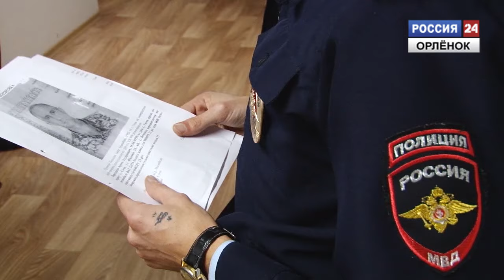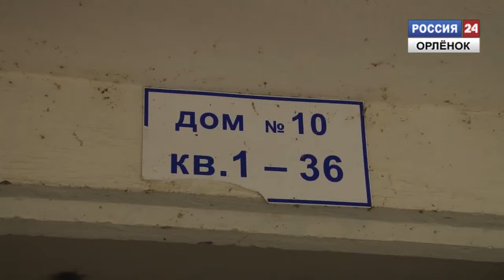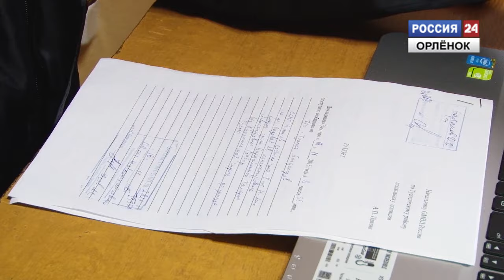День участкового уполномоченного полиции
Съемочная группа телеканла "Орленок-TV" провела с участковым Новомихайловского поселения несколько часов  и узнала из чего складываются рабочие будни  блюстителя порядка.

Корреспондент: Лиана Коблева
Оператор: Дмитрий Гришин
Монтаж: Сергей Окунев